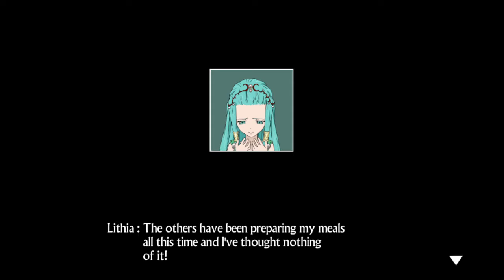Tales of Hearts R (VITA) English Walkthrough Part 59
Tales of Hearts R walkthrough  Max Castle playthrough & gameplay Vita